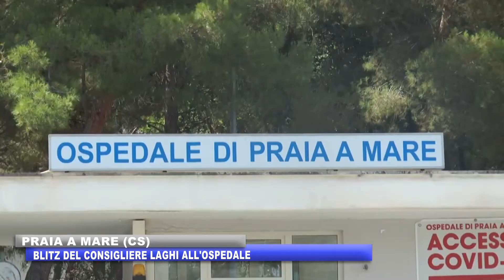PRAIA A MARE: BLITZ DI LAGHI ALL' OSPEDALE